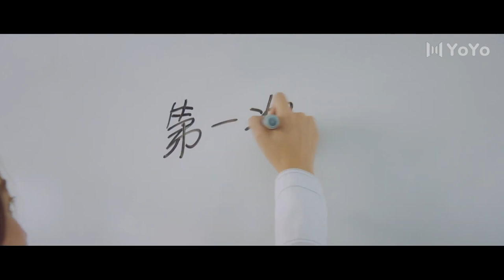【BL】小攻宠溺地捧着小受的脸，“你也太可爱了吧”！ 😘同志/同性恋/耽美/男男/爱情/Chinese LGBT/BOYLOVE